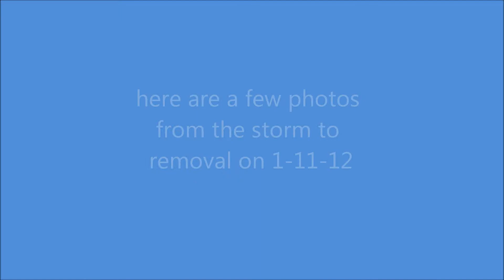My Movie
Removing a fallen bridge that became a dam